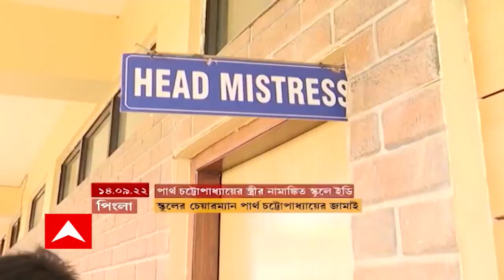Partha Chatterjee: এসএসসি নিয়োগ দুর্নীতি মামলায় পার্থর জামাইকে জিজ্ঞাসাবাদ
জেলে পার্থ, জামাইকে জিজ্ঞাসাবাদ ইডির। এসএসসি নিয়োগ দুর্নীতি মামলায় পার্থর জামাইকে জিজ্ঞাসাবাদ। ৩ ঘণ্টা পার, সিজিও কমপ্লেক্সে কল্যাণময় ভট্টাচার্যকে জিজ্ঞাসাবাদ ইডির। পিংলার স্কুল নিয়ে পার্থ চট্টোপাধ্যায়ের জামাইকে ইডির জিজ্ঞাসাবাদ। এসএসসি নিয়োগ দুর্নীতিতে পার্থর জামাইকে জিজ্ঞাসাবাদ ইডির